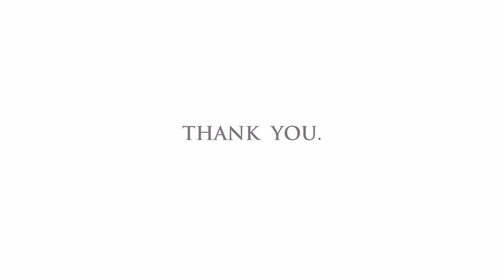Healthcare After COVID-19 with Dr. Bob Bell and Will Falk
What should healthcare in Canada look like after COVID-19? Dr. Robert Bell and William Falk join the C.D. Howe Institute Podcast for our second episode to discuss privatization and the future of telemedicine.